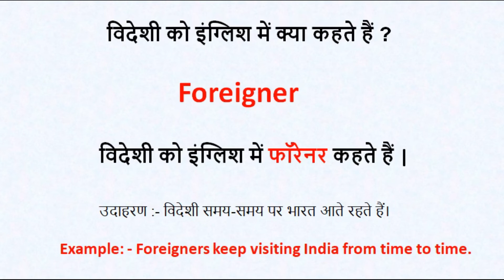विदेशी को इंग्लिश में क्या कहते हैं ? | videshi ko english mein kya kahate hai | million word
विदेशी को इंग्लिश में क्या कहते हैं ? | videshi ko english mein kya kahate hai | million word channel

विदेशी को इंग्लिश में क्या कहते हैं ?
विदेशी को इंग्लिश में फॉरेनर कहते हैं |

Spelling : - Foreigner